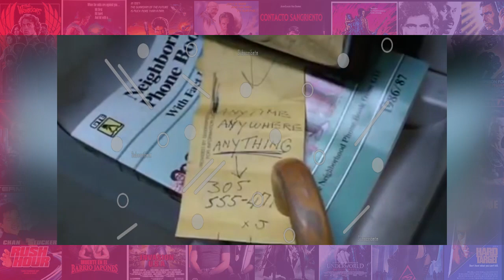El ojo del tigre 👁️🐯 | Resumen Contra Reloj⏱️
Aunque no lo creas la canción de la banda survivor , eyeofthetiger , famosa en rocky tuvo su propia película, o algo así.
Estrenada en 1986, El ojo de tigre, protagonizada por garybusey , narra la historia de un ex convicto, que vuelve a su pueblo, para hacer valer la justicia .
Sin duda una película que quien la vio, pudo haberlo marcado en los 80s y cualquier otra década.